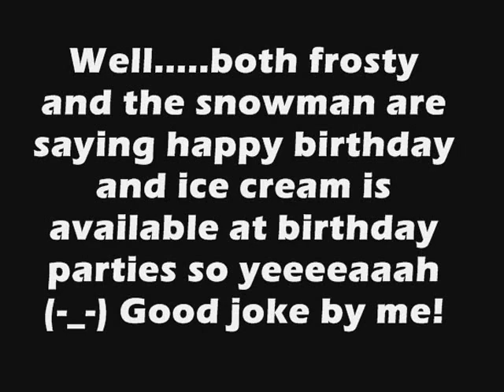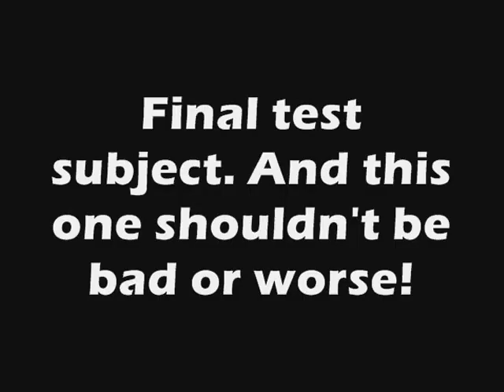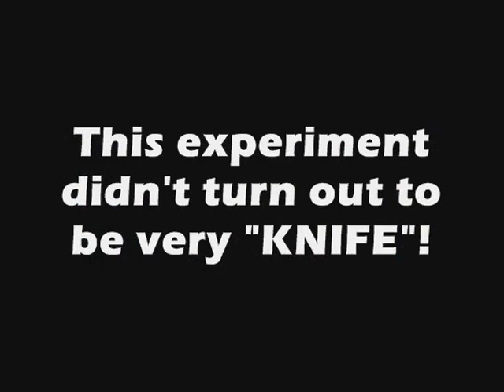1000 Degree Knife FAIL with JayCeeKayGee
I'm one hotheaded penguin. Also your mom told you to never play with knives. LOL sense.

Moon scene music from the movie E.T.